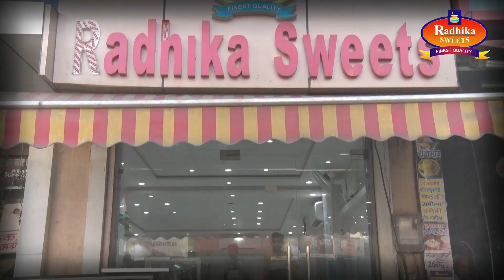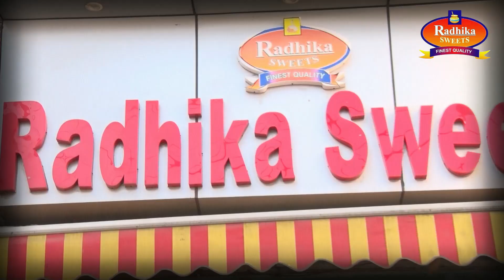राजस्व विभाग द्वारा सरकारी चरागाह जमीन की हुई पैमाइश